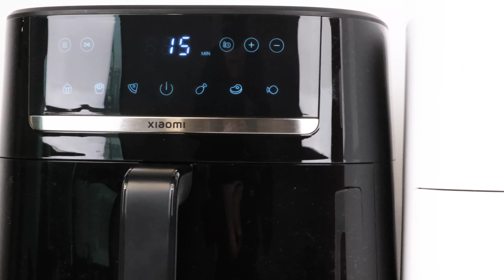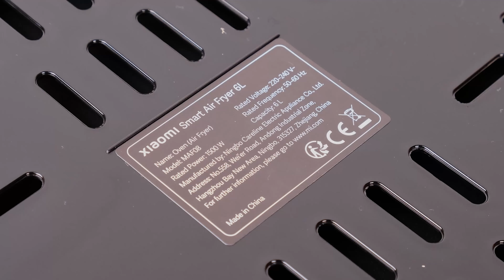Xiaomi AirFryer 6L inceleme | 3.5L ile temel farkı neler? Yemek yaptım, rezistans kontrolü ve dahası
Xiaomi Airfyer 6L hakkında sizlere güzel bir içerik sunmaya çalıştım.
Detaylar video içerisinde sizlerle!

👇🏼 Bu Videoları İzlemeyen Çok Şey Kaybeder 👇🏼